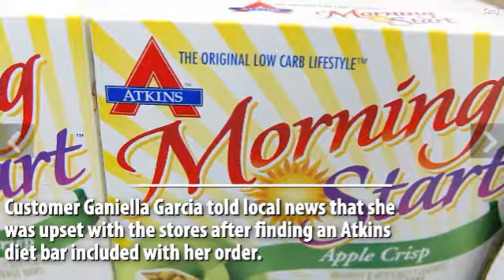FOREVER 21 SENT ATKINS DIET BARS WITH CUSTOMER ORDERS!!!!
Forever 21 sent Atkin's diet bars with customer orders!